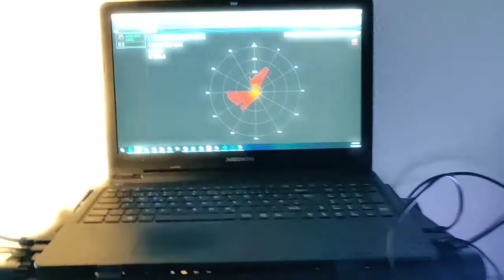Testing a new RPLidar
RPLidar A2M8 with Slanted Robotstudio and ROS